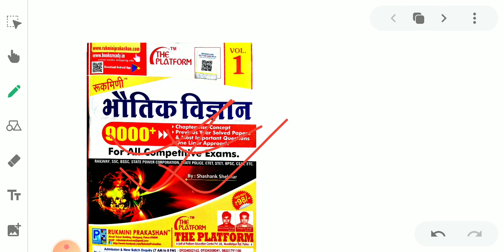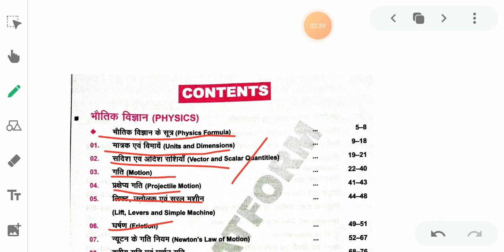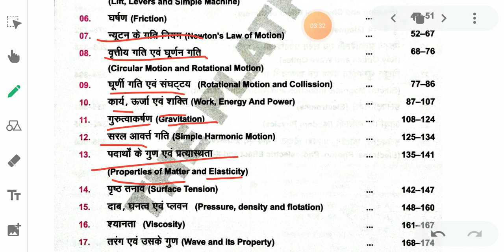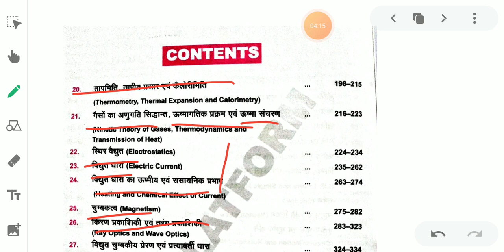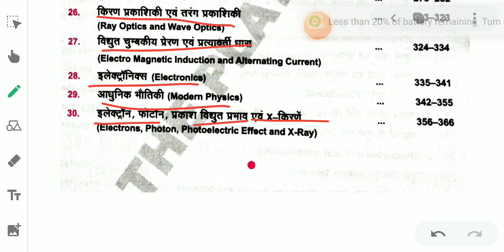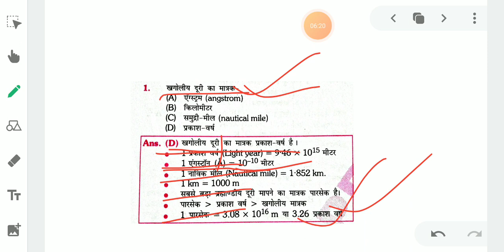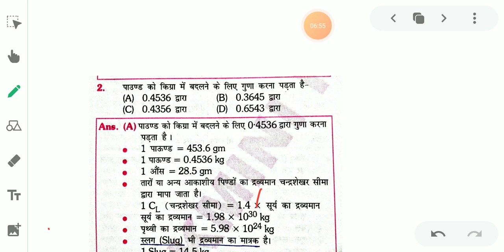PLATFORM PHYSICS 9000+QUESTION||RUKMINI PHYSICS 9000+QN//🔥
Kisi bhi query ke liye instagram pr message krein
Any query:-

your query:-
platform physics
Rukmini physics
platform physics 9000+ qn
Rukmini physics
Rukmini physics 6000+ qn
Rukmini physics pdf
Rukmini physics book pdf
Rukmini physics class
Rukmini parkashan book pdf
how to download rukmini
 parkashan book